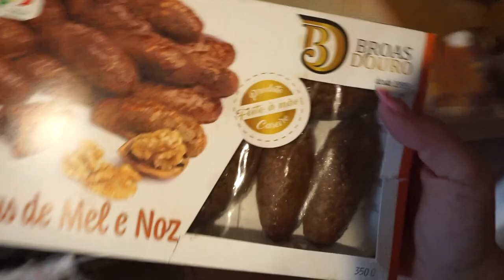Nos vamos al PARQUE ACUÁTICO! 🏖️ | me sentía MAL y ESTO es lo que ME ESTÁ AYUDANDO MUCHO 💪🏼 || Mel✨